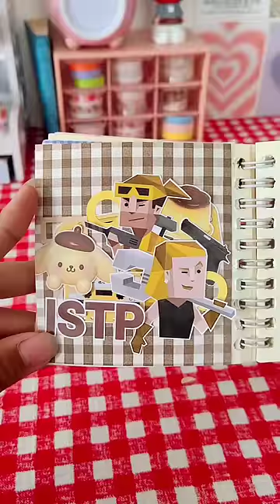what's your mbti type?